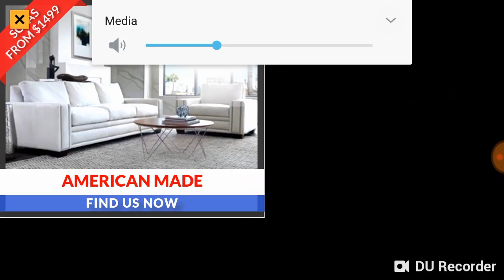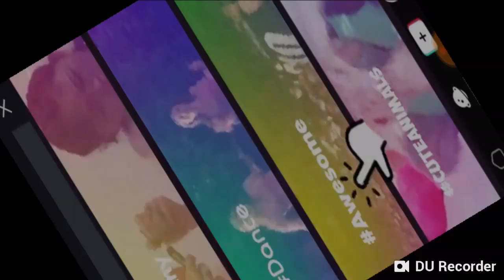November 16, 2018